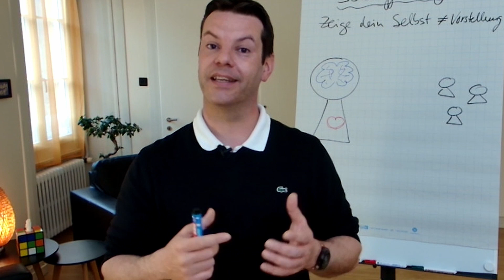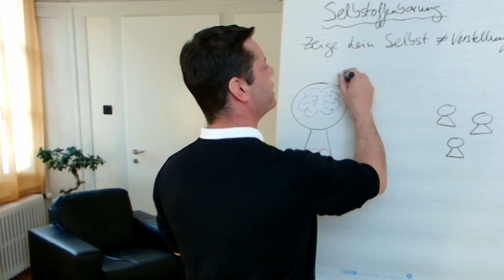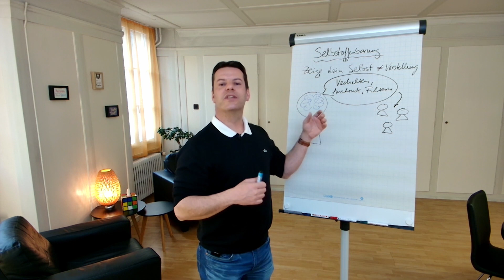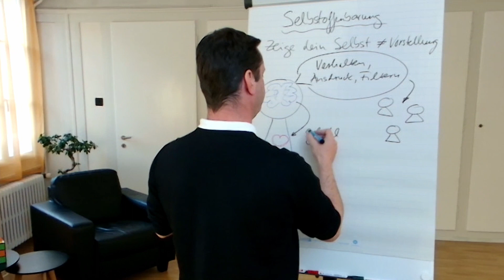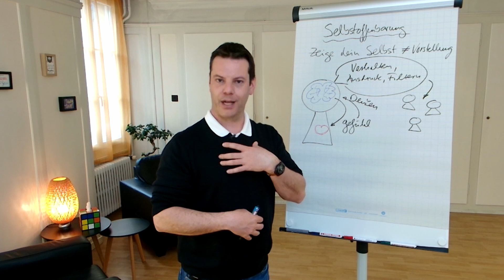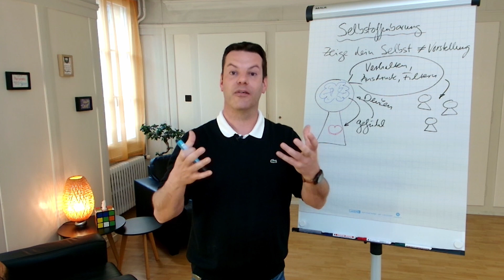Psycho?Logisch! Folge 2 zum Thema Selbstoffenbarung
Psycho?Logisch! Jetzt lernst du dich kennen!
Folge 2 zum Thema Selbstoffenbarung gibt dir kurz und knackig Einblicke in deine psychischen Abläufe. Wer sich selbst versteht schafft sich das Bewusstsein um anders mit sich umzugehen und somit anders auf der Bühne des Lebens aufzutreten. Damit beeinflusst du was auf deiner Bühne des Lebens geschieht und ermöglichst dir ein selbstbestimmtes und erfülltes Leben!

00:00 Nicht verstanden werden
00:40 Definition Selbstoffenbarung
01:49 Funktion Entsprechen
02:39 Konflikt Selbst
03:11 Zeig dich authentisch
03:56 Trau dich
05:00 Just do it!